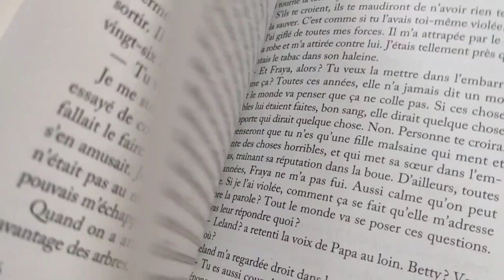Top 5 de mes gros FLOPS 2022 : unpopular opinion 📖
Salut à tou*te*s !

Petit retour sur mes flops 2022 - Comme toujours, rien de personnel ni contre ceux ayant appréciés ces livres. N'oublions pas que chacun*e à ses gouts, ses attentes, ses préférences, ce qu'iel supporte ou non. Donc no offense !

00:00 : Introduction
01:53 : 5e livre (saga romans)
04:56 : 4e livre (Graphique policier)
06:54 : 3e livre (Roman suspens / horreur (?))
10:25 : 2e livre (on rentre dans le dur : romance fantastique)
16:44 : 1er livre (roman historique / tranche de vie... bla-bla)
20:16 : Outro